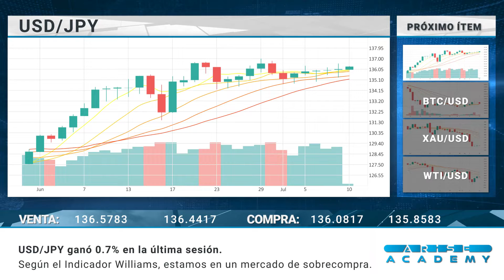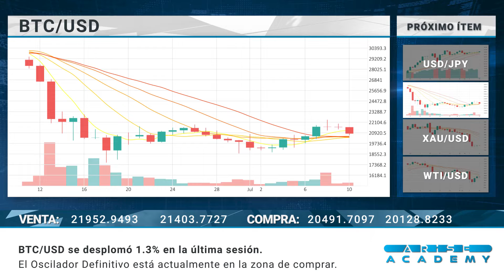Arise Academy SP Reseña diaria del mercado 12 07 2022